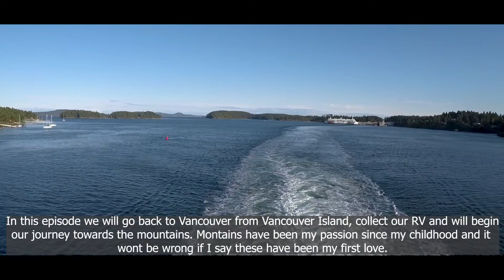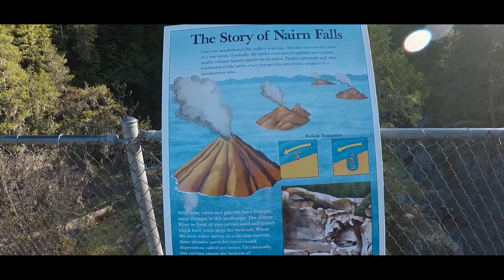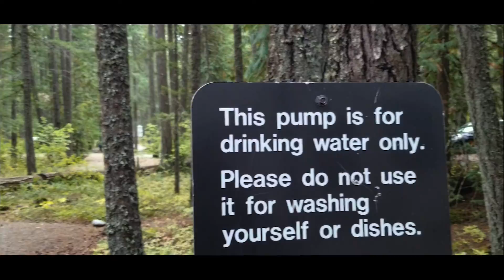British Columbia | Travel Part 3 | RV Travels Canada | Travel Through Canada | Life in Canada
This video British Columbia is Part 3 of our travelogue of British Columbia, Canada. British Columbia In this episode, we travel back to Vancouver from Vancouver Island. We spend a night in Vancouver before we collect our RV and start our journey towards North. British Columbia We are very excited to share this journey with you all. I am a happy camper as I get to see the mountains of BC and hike to some stunning Alpine lakes. British Columbia Travel British Columbia Part 3I hope you will like it and put British Columbia on your bucket list. British Columbia